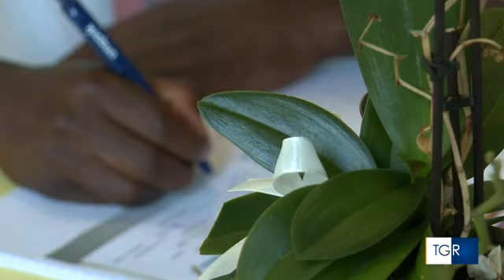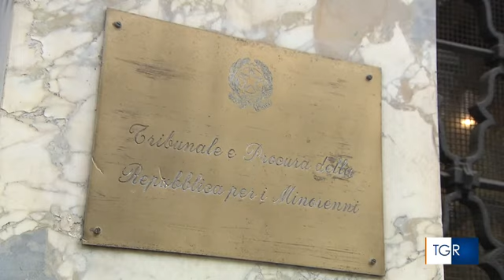Una casa per i minori non accompagnati_Rai Tre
Una casa per i minori non accompagnati
Servizio sul Forum comunale del Welfare a Milano, a cui ha partecipato Marco Rossi-Doria, presidente Con i Bambini
Servizio andato in onda su TGR Lombardia_Rai Tre il 26 gennaio